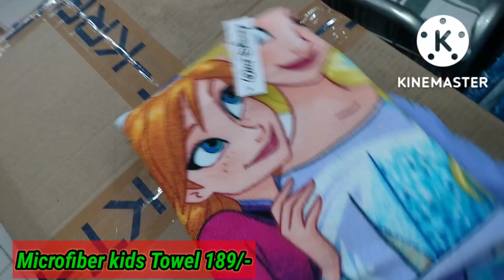D'mart Latest Door Mat,Towels ,Water Bottles Offer//West Side Mall Kichten Product//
D'Mart Latest Offers//D'mart Storage boxes//Fry pan New Arrivals//

D Mart Usefull Stainless steel Kadai//kichten Steel And Glass Product//Latest Offer.

D mart't
kichten Product
D Mart offer
maharashtrian mom
Glass product
Big Bazar Offer
/Maharashtrian Mom.
Maharashtrian M In Bangluru
Ashwini Vlogs
Marathi Vlogger
Hindi Vlogs
Familly Vlogs
Baby Boy
Baaby Eating
6Year Old Boy
My Routine With Kid And Baby Boy
My Lifestyle

D'mart Adress -Hennur Road Dmart,Bangluru.☺️🙏

Daily Vlogger
Marathi Mom

Thanks &Regards
Ashwini Deshmukh.